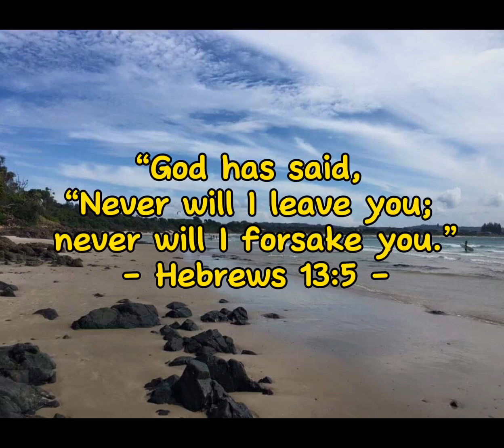Hollywood Actors 2023 Part 1 / Famous Catholic Celebrities